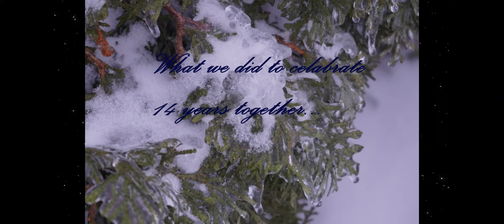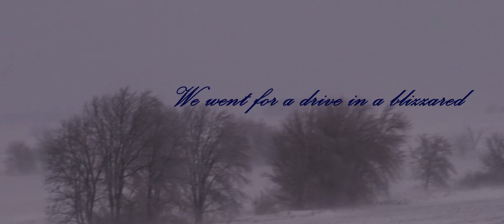You have been together how long???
Hubby and I have been together for a long time. Please join us in this trip down memory lane. Plus come with us as we celebrate our anniversary and find out what happens  on the way home.

To see more about Lizzy you can go to her web
If your wanting to do more ,but in no way have too, We now have a PayPal account ..
If you want to send something via snail mail you may send to
K.Underwood
P.O.Box 182
Andover, Il 61233